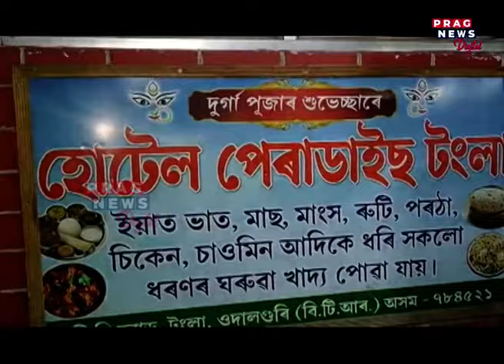Assam: Increasing cases of murders, rapes, torture, 3 youths accused of raping two minor girls